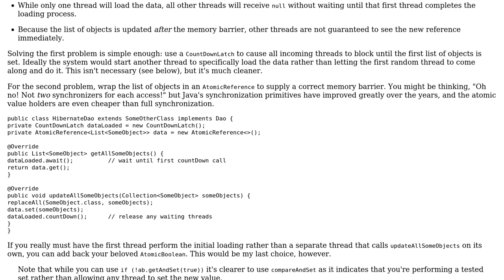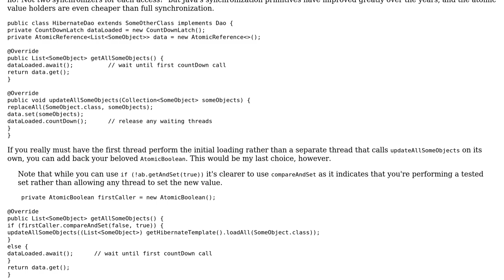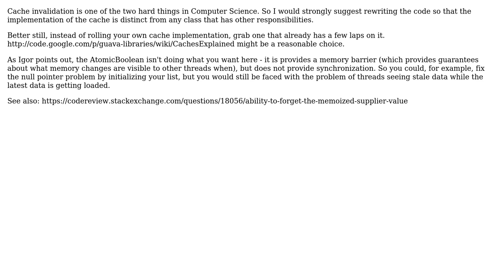Code Review: Usage of AtomicBoolean (3 Solutions!!)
Code Review: Usage of AtomicBoolean

With thanks & praise to God, and with thanks to the many people who have made this project possible! | Content (except music & images) licensed under CC BY-SA | Music | Images & others | With thanks to user VoiceOfUnreason user sttaq user Igor Deruga user David Harkness and the Stack Exchange Network Trademarks are property of their respective owners. You are responsible for your own actions.